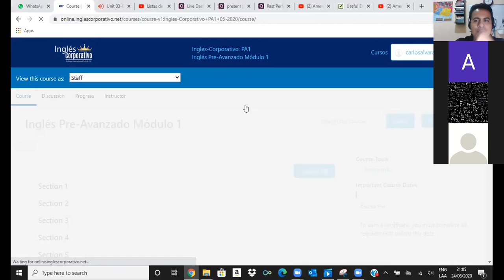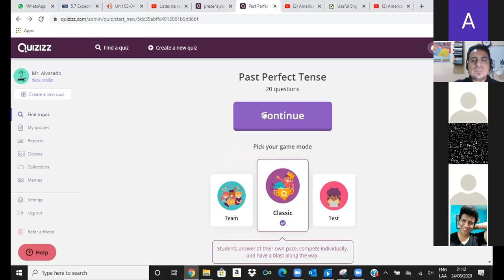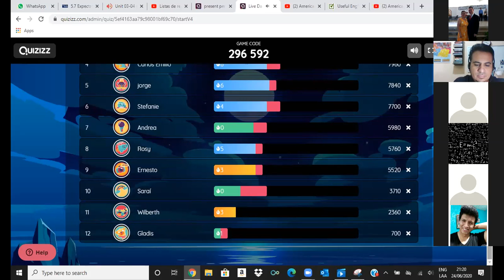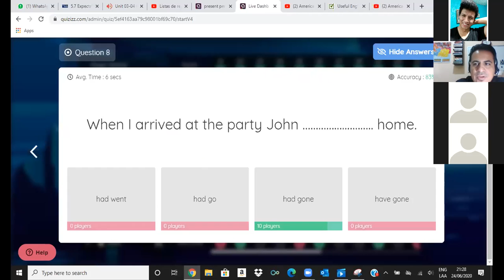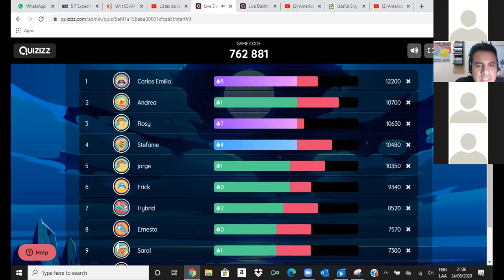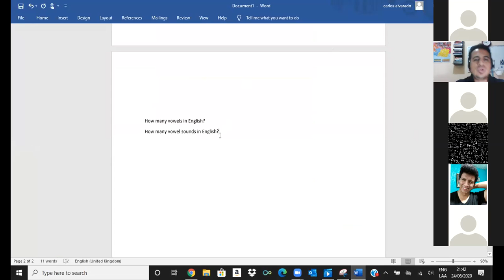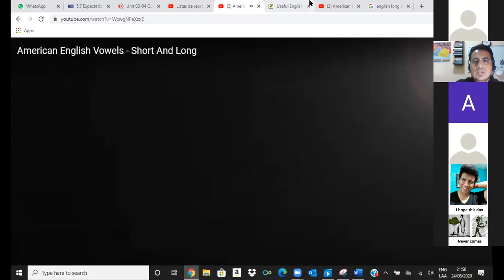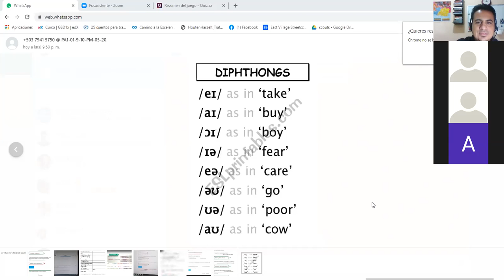Ingles Corporativo- Review of Expectations 5.7 Perfect Verb Tense Review using Quizizz